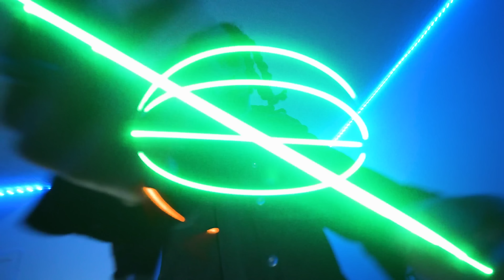OHWOWGO Jordy - Call Me Go [Official Music Video]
Directed by : SLEEPXTITE @sleepxtite
Styled: MAKE IT HAPPEN MILLER @millermccoy
Produced: HENDRIX SMOKE @hendrixsmoke